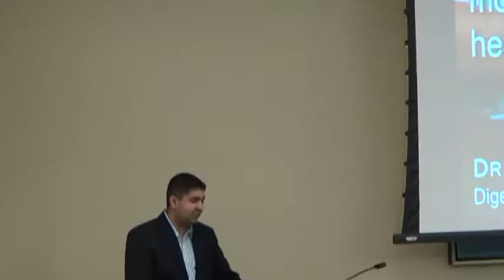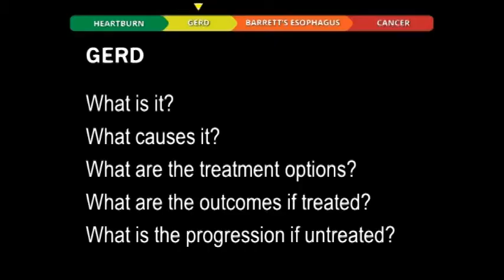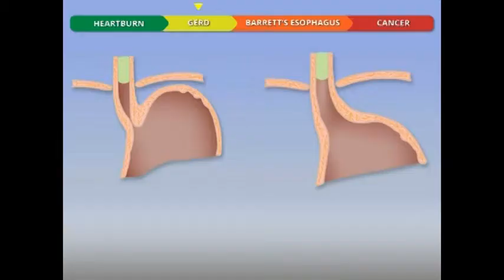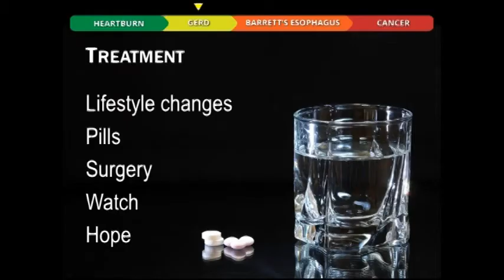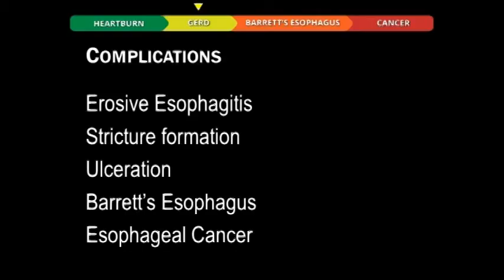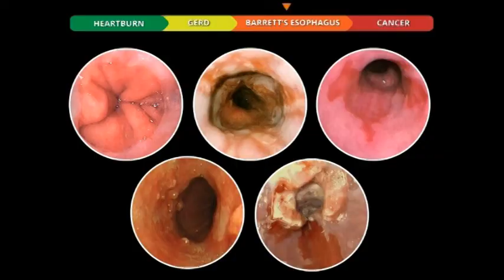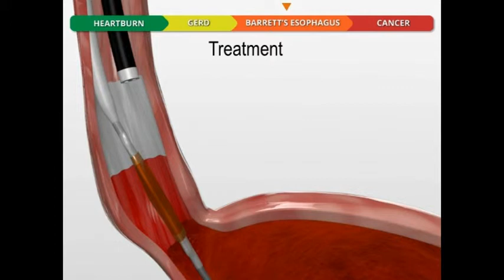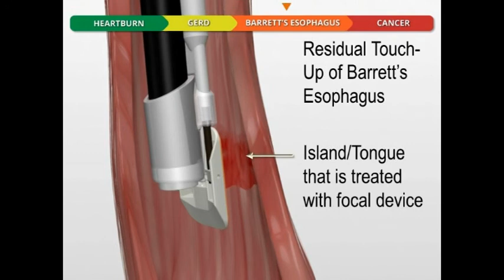Healing Heartburn & Barrett’s Esophagus - Dr. Ashish Shah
Dr. Ashiah Shah gastroenterologist, discusses the latest endoscopic treatments to eliminate chronic heartburn and preventing Barrett’s Esophagus, which can lead to cancer. His lecture was held on February 23, 2016 at Silver Cross Hospital's conference center in New Lenox.